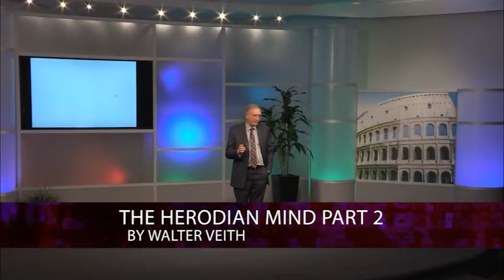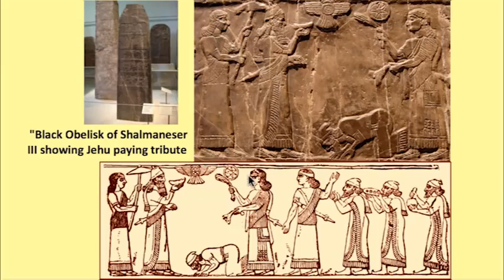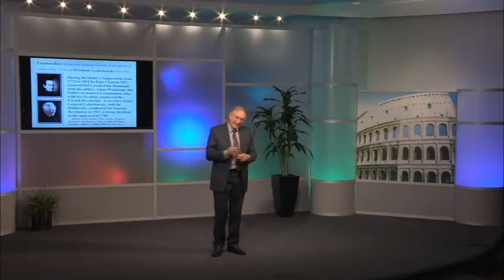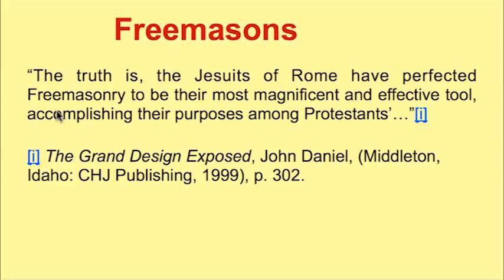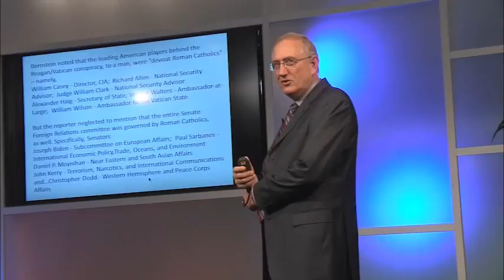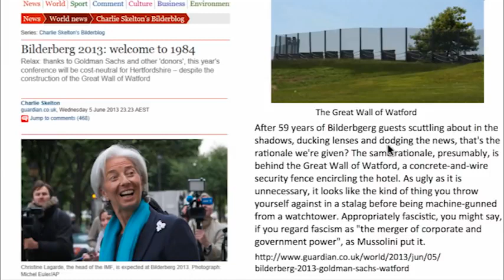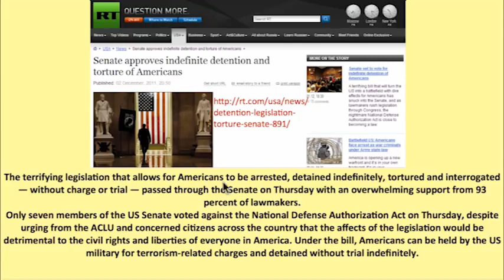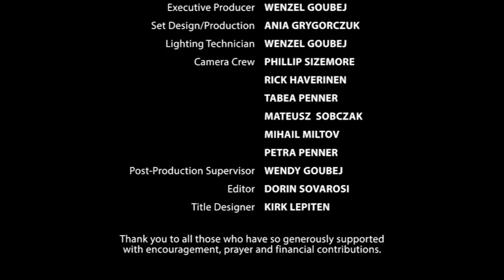268 The Herodian Mind Part 2 Clash of Minds Walter Veith